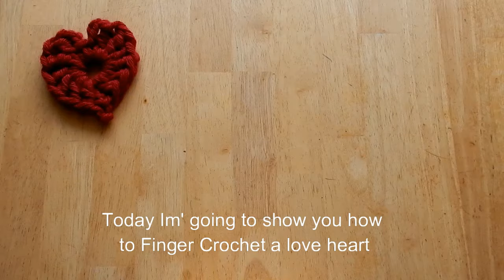HOW TO FINGER CROCHET A LOVE HEART - FULL TUTORIAL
Hello everybody and welcome back

In this video I will show you how to Finger Crochet a love Heart without using any needles. I will show you three types of crochet stitches in this video and how to start and cast off at the end.

These videos explain more and show more details. We might want to learn the basics of crochet before starting this BUT I did make this very easy to follow video. So give it a try anyway.

I used left over Super Chunky wool, as you don't need too much wool. You can also use Chunky wool. Depends how thick and chunky you want it. So you need wool, your fingers and a scissors.

I hope you enjoy this video. I really enjoyed putting these videos together.

Perfect hobby if you are into knitting or any craft. Especially for those who are flying on holidays, as all you need is your fingers and wool.

BeanCreative.x

(Remember parental guidance is advised while using scissors or any shape object.)

Song title - Ukulele